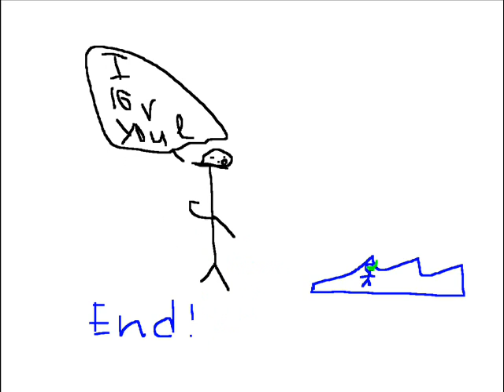Jimmy's Animation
Rather disturbing animation my cousin Jimmy drew on paint.